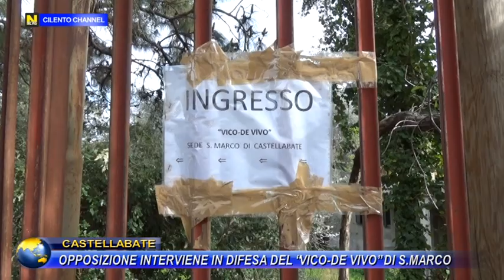CASTELLABATE, OPPOSIZIONE INTERVIENE IN DIFESA DEL "VICO DE VIVO" DI S MARCO.